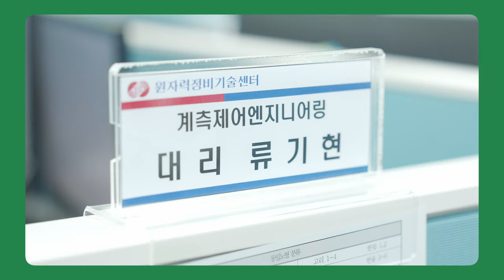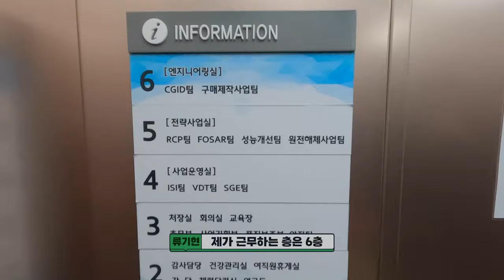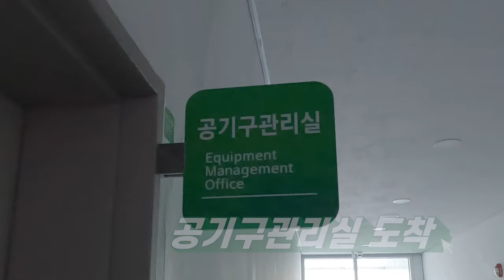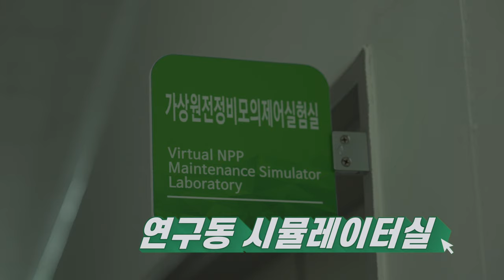[한전KPS 브이로그 EP.3] 원자력 발전정비 한전KPS가 책임집니다 💪🏻 | 11년차 엔지니어의 하루!⏰ | 원자력정비기술센터 | KPS-LOG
대한민국의 원자력 발전 설비정비는 누가 책임지고 있을까요?
정답은 한전KPS😃

그 중심에는 원자력정비기술센터가 있는데요!
원자력발전소 정비에 필요한 설비 개발을 통해 안정적인 전력 공급에 기여하고 있는 류기현 대리 '◡'

그의 하루를 영상을 통해 만나보아요😉